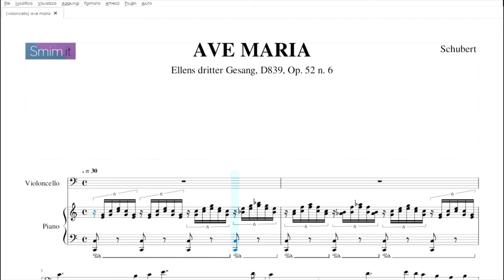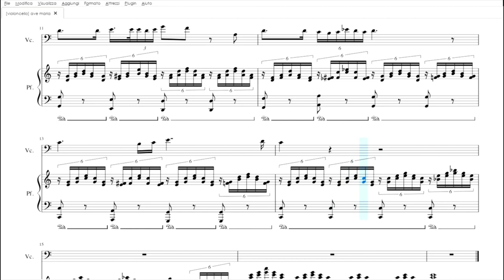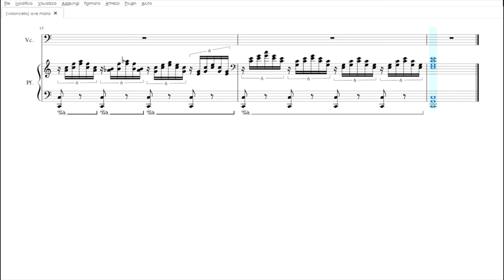Ave Maria di Schubert | spartito gratis per violoncello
Spartito, base e accordi dell’Ave Maria di Schubert, arrangiata per violoncello con accompagnamento di pianoforte, da scaricare in pdf